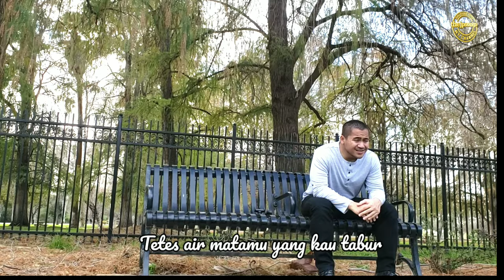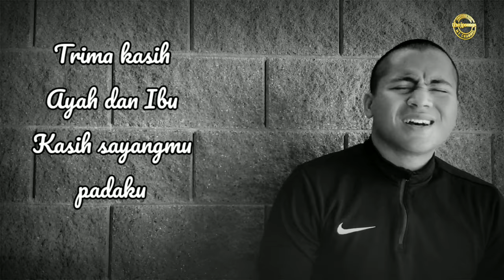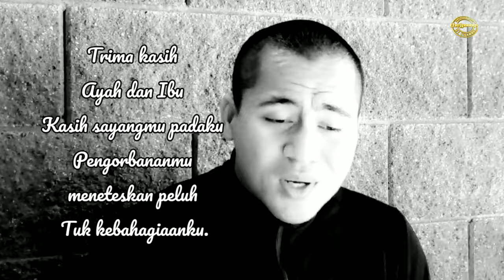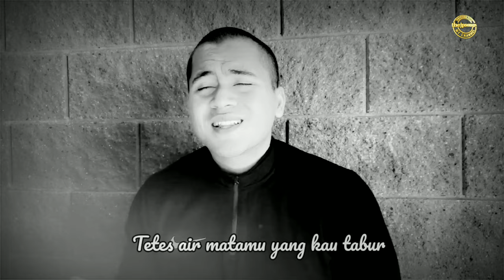Doa Seorang Anak - Jeremia Galstaun | Anak pencipta lagu Doa Seorang Anak | Lagu rohani terpopuler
Video baru lagu Doa Seorang Anak  - Jeremia Galstaun dipersembahkan untuk semua yang mencintai lagu ini , sebelum Jeremia  menempuh pendidikan di Illinois (other state) bulan Maret 2020.
Suport video Jeremia dan dukung dalam doa semoga sukses dalam pendidikan dan cita-citanya. Amin 🙏
Lokasi video : Riverside California Amerika Serikat

RBT Live !
Telkomsel.   : DOASANK1 kirim ke 1212
XL.                 : DOASANK1 kirim ke 1818
Indosat.        : SET DOASANK1 kirim ke 808

Doa Seorang Anak bahasa English

Untuk (COVER) lagu Doa Seorang Anak :
Cover bukan untuk commercial!!
●Commercial tanpa ijin adalah pelanggaran hukum.
●Subacribe Channel Membaca Alkitab
●Cantumkan nama Julia Pardede Serwy disebelah judul Doa Seorang Anak
●Tidak mengganti syair.
●Tidak mengganti judul.

Terima kasih sudah mencintai lagu Doa Seorang Anak dan menyanyikannya dengan Indah. God bless 🙏__________________________________________